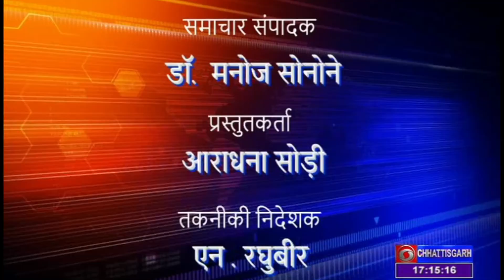DD NEWS CHHATTISGARH- DATE 01 OCTOBER 2022, TIME-5.00 PM